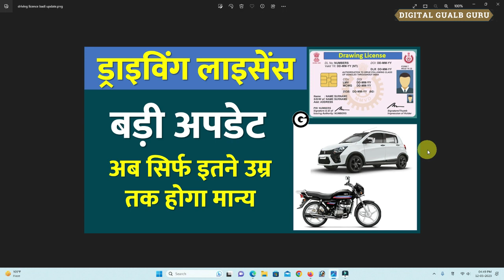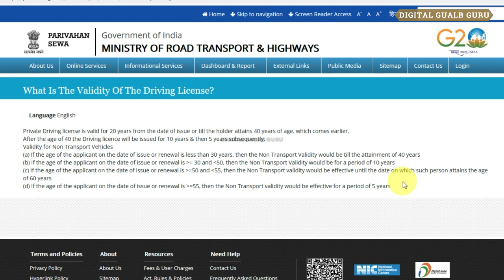Driving licence new rules 2023 || DL New Update || DL Validity New Rules in 2023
हैलो दोस्तों नमस्कार स्वागत है आप लोगो का डिजिटल गुलाब गुरु चैनल पर दोस्तों, अगर आपको सरकार की योजनाओं के बारे में। पैन कार्ड, आधार कार्ड। वोटर कार्ड।आय जाति निवास। राशन कार्ड। ऑनलाइन पैसे कमाने के तरीके। पेंशन। वृद्धा पेंशन, विकलांग पेंशन, निराश्रित पेंशन। सुकन्या समृद्धि योजना। उत्तर प्रदेश की सभी सरकारी योजना के बारे में घर बैठे ही आप जानकारी प्राप्त करना चाहते हैं, तो आप हमारे चैनल Digital Gulab Guru को SUBSCRIBE | LIKE | SHARE कर दीजिये और हमारे साथ आज से ही जुड़ जाइए।